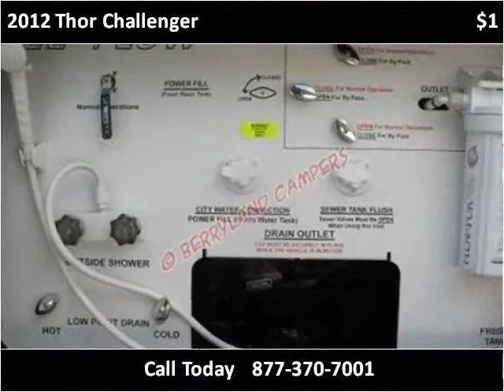2012 Thor Challenger New Cars Ponchatoula LA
This 2012 Thor Challenger is available from Berryland Campers.